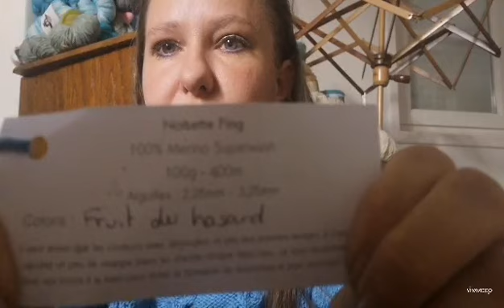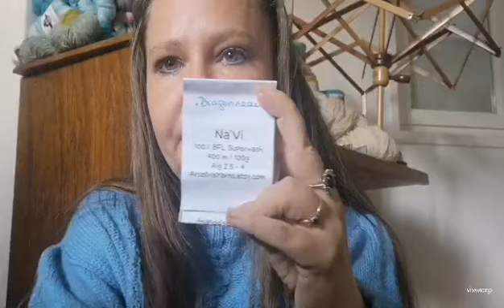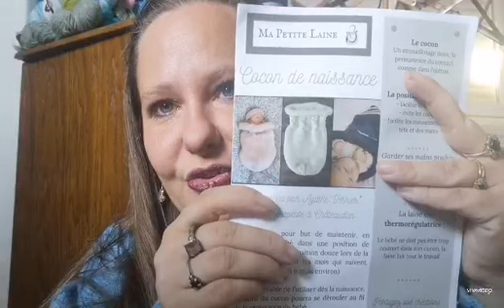podcast tricot 13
pseudo instagram : Lasalle.sandrine80

les encours:
- gilet gentiane de mlle  Pétronille
- shrug Agatha de mlle Pétronille